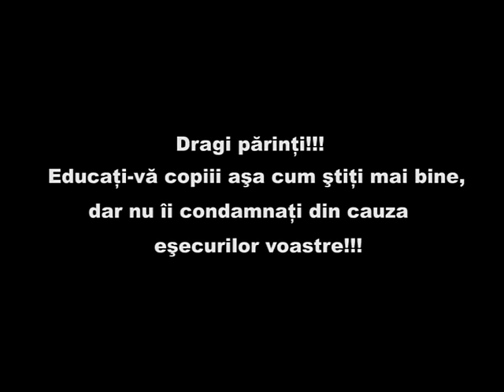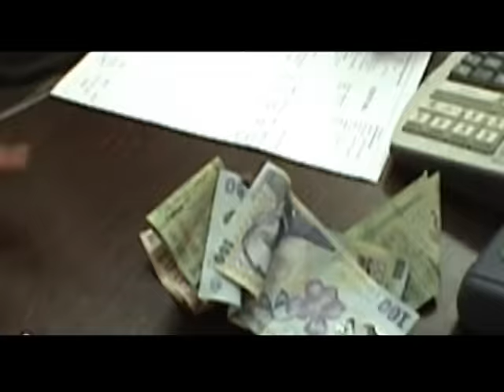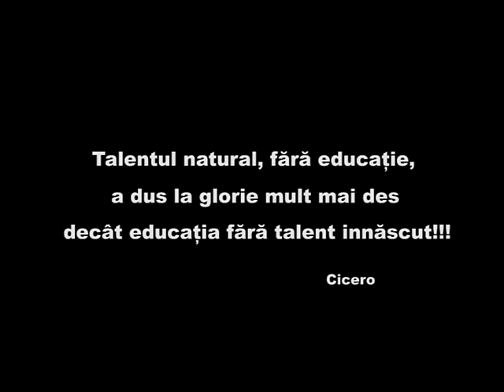TRUDA - Lasati-ma in pace ( Ni foame - 2011)